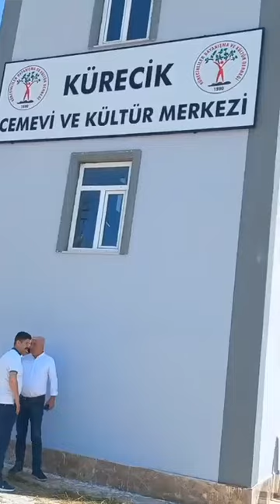Kürecik Festivalinden Görüntüler Gelmeye Başladı..✌️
🎥 Hasan KAÇAR